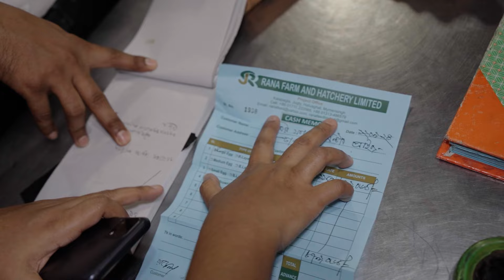কি ভাবে ডিমের মূল্য বাড়ানো হয় || ভোক্তা অধিদপ্তরের অভিযান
কি ভাবে ডিমের মূল্য বাড়ানো হয়

জাতীয় ভোক্তা-অধিকার সংরক্ষণ অধিদপ্তরের অভিযান,

জাতীয় ভোক্তা অধিকার সংরক্ষণ অধিদপ্তরের মহাপরিচালকের নির্দেশনা অনুযায়ী রাজধানীর কাপ্তান বাজারে অধিদপ্তরের সহকারী পরিচালক জনাব রোজিনা সুলতানা ও দিদার হোসেন  অভিযান টি পরিচালনা করেন

ভিডিও সোর্স : জাতীয় ভোক্তা-অধিকার সংরক্ষণ অধিদপ্তরের ফেইসবুক পেজ